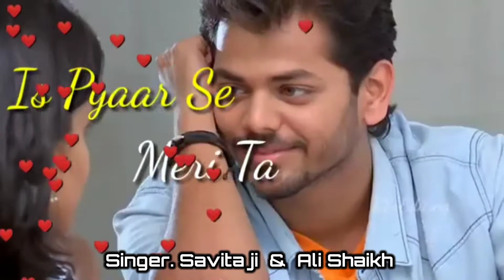Is Pyar Se Meri Taraf Na Dekho Song || Movie ||Chamatkar || SharukhKhan Urmila ||Sing Savita & Ali